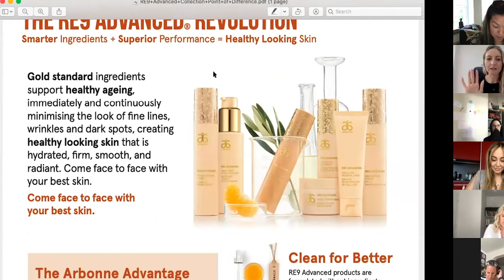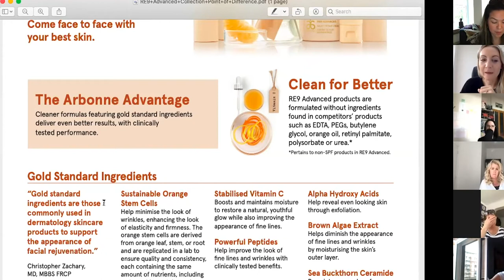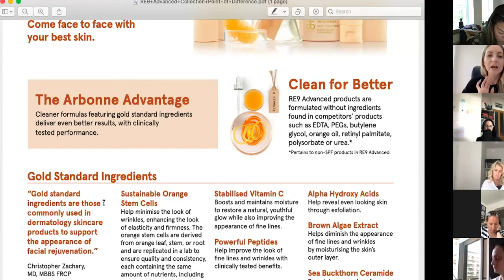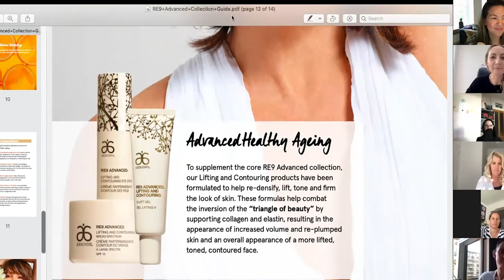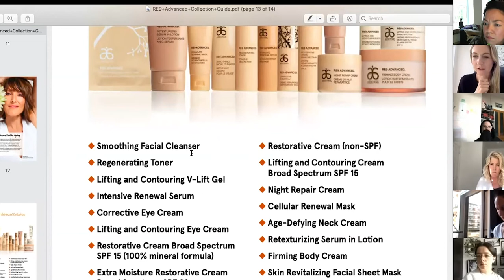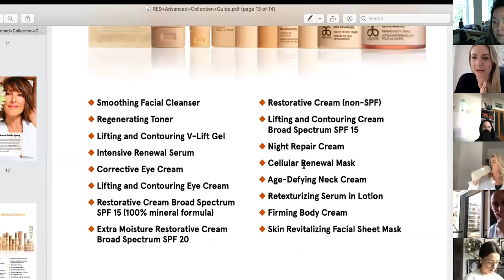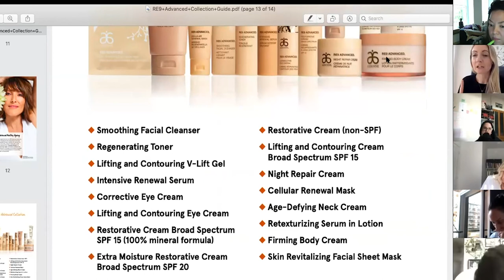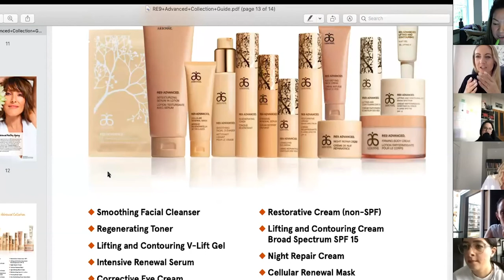Product Training - Skincare by Amy Breslin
Learn the benefits and how to use our skincare ranges.

Esse vídeo não é patrocinado por nenhuma empresa que por ventura tenha sido mencionada.

Obrigada pelo seu apoio. :)

IMPORTANTE
Esse canal não tem nenhum vínculo com a marca YouTube e seus produtos.

O canal não representa os interesses do YouTube e não tem nenhuma ligação com sua atividades.